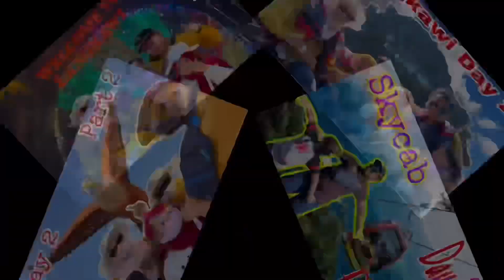Nasi Lemak Royale Alor Setar Kedah || Terjah Nasi Kandar #7 (Mukbang Malaysia)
Bersama kami lagi dlm siri terjah nasi kandar..kali nie kita terjah nasi lemak royal yg famous kat Alor Setar Kedah..jom tengok brapa stars plak
Terima kasih kepada sahabat2 kerana terus support Quecute Channel. Video - video Que adalah bekisar tentang food review, eating show, family mukbang, mukbang malaysia, mukbang indonesia, asmr, asmr malaysia, asmr indonesia, lifestyles, vlogs dan camping. Sebagai Youtube Pemula, Que harap sahabat2 semua enjoy dengan content2 video Que. Que harap akan dapat ramai subscribers samada di dalam malaysia, indonesia, seluruh Asia mahupun seluruh pelusuk dunia. Semoga sahabat2 terus sihat dan dimurahkan rezeki..aminn